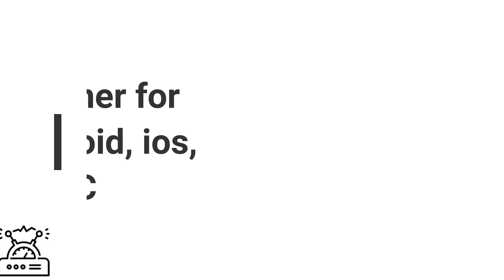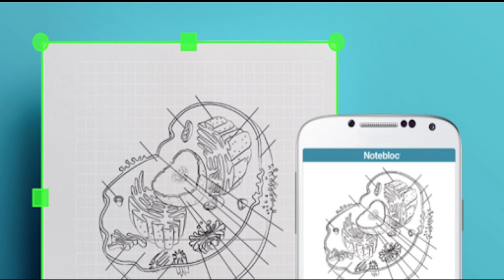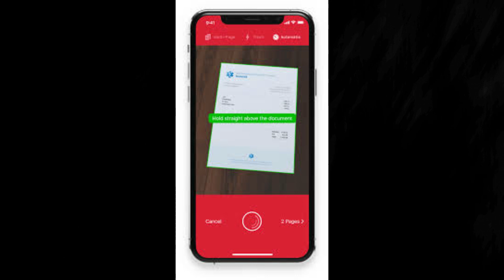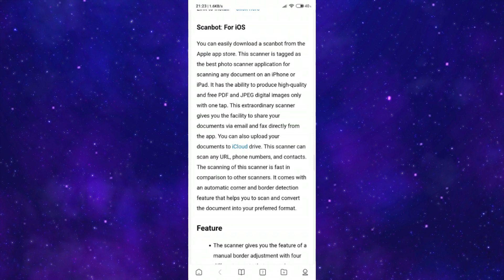Best photo scanners available in the market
Description:-
This video is from Gossipfunda describing about best photo scanners available in the market for all the devices?

1. Link to the short in question
2. Link to your YouTube channel (for ownership verification)